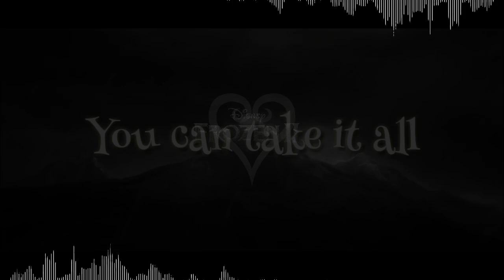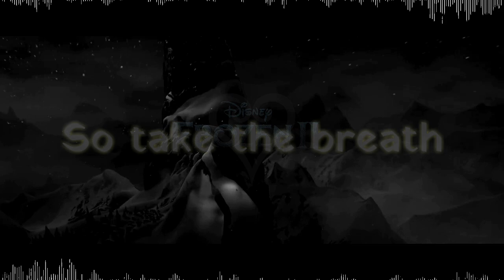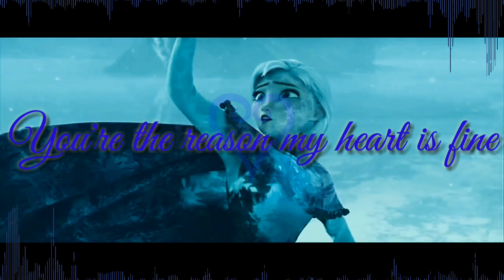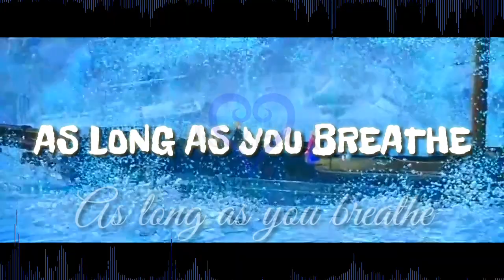FROZEN MUSIC VIDEO REMAKE (TRINITY) LYRIC VIDEO - DAGames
They're searching for a new desire. (REMAKE)

Editor: Kinemaster & Sony Vegas 13

Hours to make: 17+ Hours

Source:
-Frozen Clips and Trailer
-Frozen 2 Teaser Trailer
-Frozen 2 Official Trailer